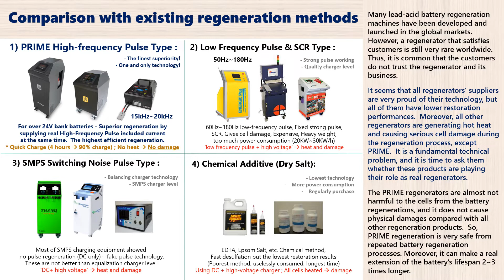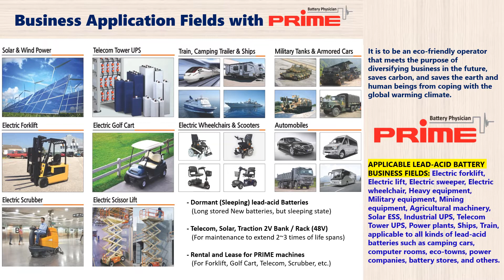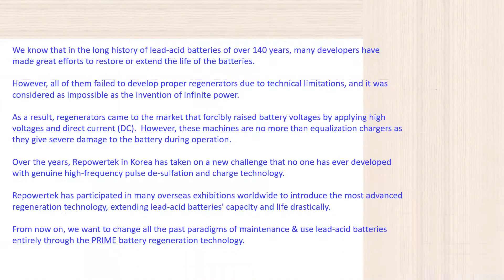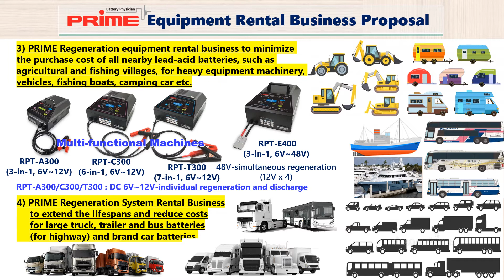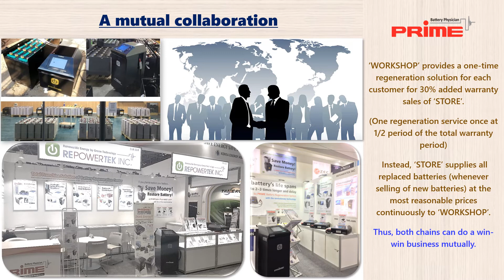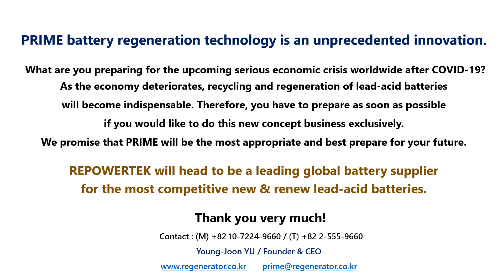PRIME Battery Regeneration Business (Presentation)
A_Presentation_on_the_PRIME_Battery_Regeneration Business_2022_16P

A new conceptual global business for all industrial equipment using lead-acid and hybrid vehicles using NiMH batteries.

We appreciate your kind interest in the PRIME Regeneration System (for all types of lead-acid batteries).  We are looking for partners to develop the industrial rental market for PRIME equipment worldwide.  We hope you read this file carefully and consider whether our business is worth partnering with your respected organization.

Until now, there was almost no concept of extending battery life spans and conditions due to technical limitations worldwide.  For that reason, no good regenerators have existed worldwide so far; therefore, most battery users have rarely tried lead-acid battery regeneration since the battery was developed.

Some battery users had ever tried the newly developed battery restorers or used chemical additives.  Still, the procedures were too complicated and long, and their battery regeneration performances were too low, so finally, the regeneration results were all no more than the balancing chargers.  Also, they caused almost terrible damage due to high voltage and strong pulses, so most battery users were reluctant to use those regeneration machines.

Eventually, these notorious regenerators evolved as a completely new PRIME technology by Repowertek overcame all those technical limitations.  After then, the PRIME products were also upgraded to 4G PRIME battery regeneration equipment through the four times of renovative development during another six years.

The PRIME machines are the most advanced perfect battery regenerators born in Korea that can overturn all previous misconceptions of battery regeneration.  From now on, with the PRIME regeneration machines, most lead-acid batteries can recover automatically to their original states by regenerating them every 6 to 18 months (same method as recharging) to use 2~3 times longer life spans at least.

All industrial equipment rental companies worldwide are strongly advised to start using PRIME equipment as soon as possible to save a lot of battery costs.  Extend the life and condition of most lead-acid batteries on all rental equipment and keep batteries in top condition before equipment rental.  In addition, categorizing them into short & long-term rental periods, the industrial equipment rental suppliers can rent the PRIME machines to many businesses’ application fields accordingly.

We hope that your esteemed company becomes a good partner with us soon.  Our PRIME products can widely spread to the rental market worldwide, bringing great environmental green business and financial benefits.

Y. J. YU / CEO & President / Repowertek.com Inc. & Modootronix Inc.

What can we do the business? – Five Supply Chains

1.  A Supply for New-Battery Wholesale Stores – unprecedented business.
 (With a 30% more warranty period than all other suppliers).

2.  A Supply for Used-Battery Regeneration & Maintenance Workshops.
 (For New & Renewed battery supply with special improvement)

3.  A Supply for Rental Business for PRIME Regeneration equipment.
 (For Rental of PRIME machines – Electric Forklift & Scissor lifts & vehicles and Solar ESS)

4.  A Supply for Capacity & Life extension service of NiMh hybrid car batteries and Balancing charge service for Lithium car batteries.
 (For all Japanese hybrid and electric car service shops worldwide)

5.  A Supply for Lead smelting & Refining business of discard batteries.
 (After establishing over ten workshops, can do this business with scrap batteries)

※ Repowertek Inc. in Korea reserves all copyright.   Do not copy or distribute any image or content in any file without written permission.

Best regards,

Y. J. YU
Repowertek Inc. / President & CEO
Modootronix Inc. / President & CEO